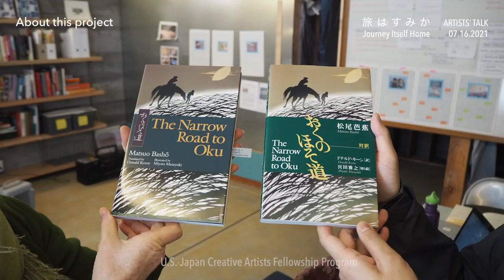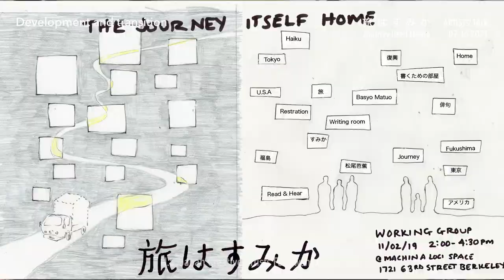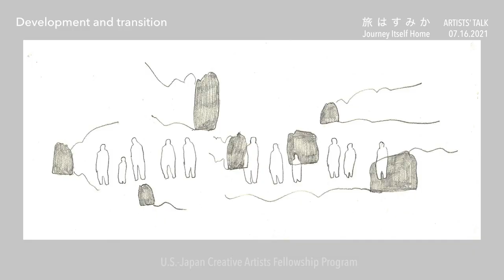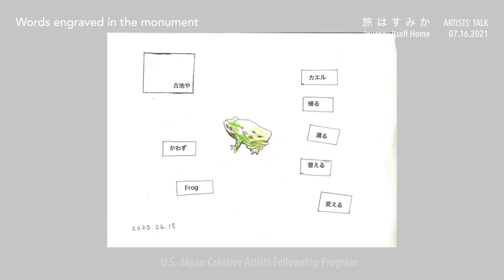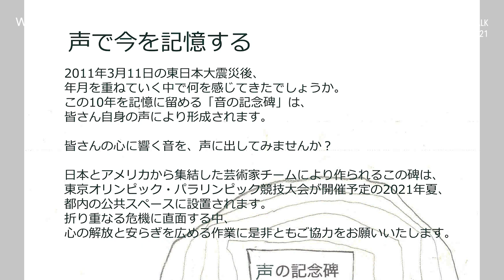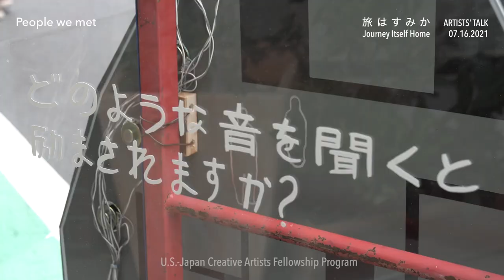『旅はすみか ―Journey Itself Home』アーティスト・トーク (07.16.2021)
※登壇者が英語で喋る箇所は日本語字幕を表示をさせることができます。
東日本大震災から10年、あの日からのことを、言葉と声で想像しなおす。

コロナ禍のさなか、米国カリフォルニア州を拠点に活動するインターディシプリナリー・アーティストユニットのmarksearch（スー・マーク、ブルース・ダグラス) と、世田谷区に在住するマルチ・メディアアーティストの阿部浩之と遠藤夏香らがチームを組み、がリモートで被災地の若者たちと音という観点から心の復興について考えるアートプロジェクトに取り組みました。安全、強さ、未来への希望とは何かを問いかけ、録音したやりとりを「音の俳句」として、東北の津波石になぞらえた3つの「声の記念碑」にきざみ、都内の各所に設置して人々と触れ合う様子を記録しました。

2021年7月27日から8月8日にかけて行われる世田谷美術館での展示に先駆け、アーティストチームの4人がプロジェクトについて語りました。

2021年7月16日 国際文化会館にて
登壇アーティスト：marksearch（スー・マーク＆ブルース・ダグラス）、阿部浩之、遠藤夏香
モデレーター：島貫泰介
撮影・構成・編集：瀬尾 宙

本プロジェクトは2020 日米芸術家交換プログラム、及びTokyo Tokyo FESTIVALの一つとして行われます。

日米芸術家交換プログラムは、日米友好基金と全米芸術基金の主催のもと、日本の文化庁と国際文化会館の協力を得て、1978年より実施されています。毎年米国を拠点とするアーティストが選出され、日本で文化・芸術の研修が行われてきました 。2020-21年のプログラムでは発足以来初の試みとして、日米のアーティストがチームを組んで作品をつくり発表します。アートを通して長きに渡る日米の友好関係を象徴する特別企画です。

主催： 日米友好基金　全米芸術基金
共催： 公益財団法人国際文化会館
助成： 公益財団法人東京都歴史文化財団アーツカウンシル東京　公益財団法人朝日新聞財団　米日財団
協力： 文化庁　世田谷区　世田谷美術館